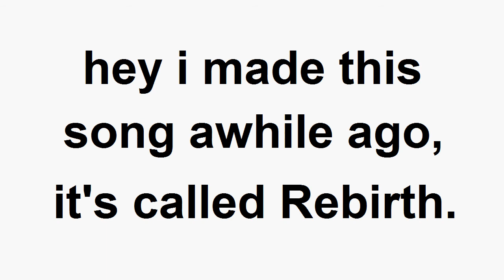Rebirth (original song)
This is a song I made on my Yamaha® WK13700 in November 2010